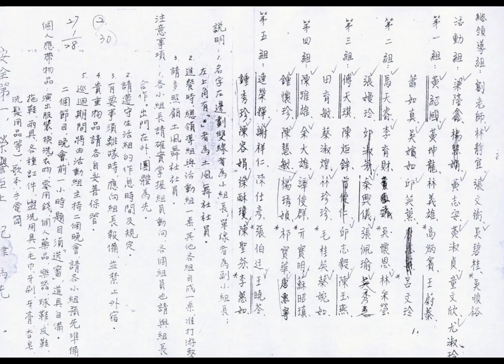40年前的聲音 河邊春夢 - 禮韻合唱團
這是距影片製作時的40年前的聲音, 這群人又在一起唱歌
民國73年巡迴演唱時錄音